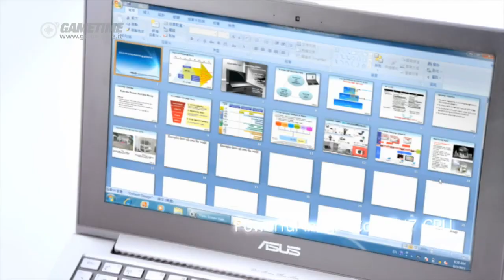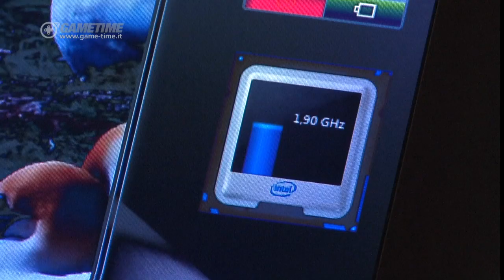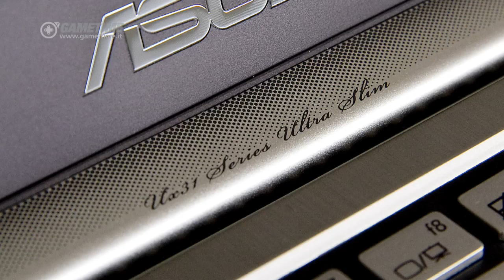Zenbook ASUS UX-31 - Recensione - GameTime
La recensione del PC portatile "Zenbook" ASUS UX-31 - GameTime Stagione 02